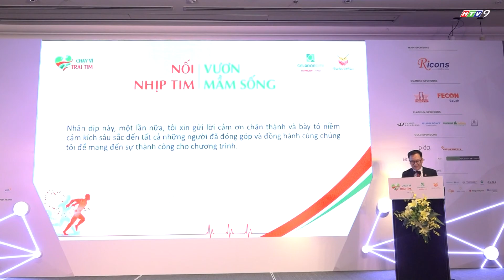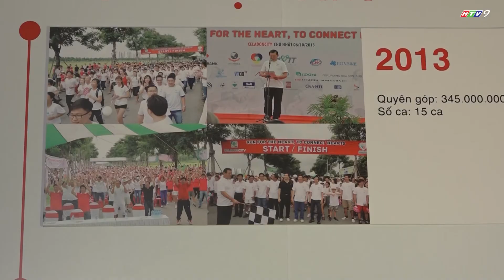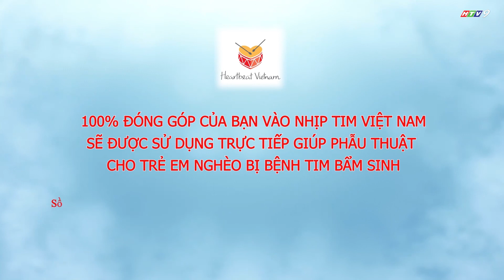Họp báo Chạy Vì Trái Tim 2019 gây quỹ mổ tim cho trẻ em bị dị tật bẩm sinh- Nối Kết Yêu Thương Kỳ 46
Nối Kết Yêu Thương Kỳ 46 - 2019 đưa tin về Cuộc họp báo giới thiệu Chương trình "Chạy Vì Trái Tim 2019" lần thứ 7 được tổ chức với sự phối hợp của Gamuda Land và Nhịp Tim Việt Nam. Trải qua 6 năm tổ chức, Chạy Vì Trái Tim đã trở thành chương trình chạy cộng đồng gây quỹ lớn nhất thành phố Hồ Chí Minh với số lượng người tham gia lên đến hơn 10,000 người, gây quỹ được gần 24 tỉ đồng. Cuộc chạy sẽ diễn ra vào ngày 24/11/2019 tại thành phố Hồ Chí Minh.

Kỳ 46 tiếp tục nối dài hành trình thăm những em bé mắc dị tật tim bẩm sinh tại An Giang với gia đình em Phạm Thanh Tuấn.

Thanh Tuấn năm nay đã được 5 tuổi, còn có một em nhỏ mới hơn 1 tuổi. Cả hai em đều có nhiều đau ốm khiến cha mẹ em luôn lo lắng. Cha các em thì đi làm phụ hồ ở Long An, ông ngoại thì đi làm rẫy ở xa, ở nhà chỉ có mẹ và bà ngoại tần tảo chăm lo cho hai đứa nhỏ. Dù có chắt chiu bao nhiêu thì cả gia đình cũng chỉ đủ sống qua ngày chứ không dám mơ đến ngày có đủ tiền phẫu thuật tim cho Tuấn.

Ca phẫu thuật tim cho Tuấn có chi phí lên đến 65 triệu đồng. Bác sĩ chẩn đoán cơ hội thành công của ca mổ là rất cao, sẽ giúp Tuấn có thể khỏe mạnh trở lại, và phát triển bình thường như bao em bé khác. Chỉ mong em sớm nhận được những hỗ trợ của cộng đồng để được đi mổ và có một trái tim nguyên vẹn hơn.

Hãy cùng theo dõi thông tin từ VinaCapital Foundation qua các kênh thông tin:

Đừng quên Đăng ký theo dõi/ Subscribe Kênh Youtube VinaCapital Foundation để cập nhật những tin tức mới nhất và theo dõi những hoàn cảnh khó khăn cần được giúp đỡ
Hãy chọn biểu tượng hình Chuông để nhận được thông báo từ kênh của VinaCapital Foundation mỗi khi có video mới được đăng tải!

ĐỪNG QUÊN CHIA SẺ CẢM XÚC VÀ YÊU THƯƠNG CỦA BẠN CHO CHÚNG TÔI!

CẢM ƠN BẠN ĐÃ THEO DÕI VÀ ỦNG HỘ VINACAPITAL FOUNDATION!